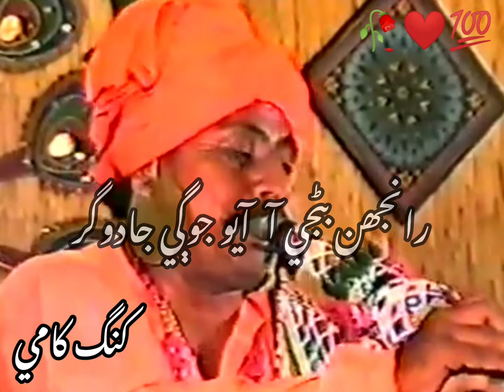o takhat hazaro jogi Aya status song sindhi by King Kami 🎵